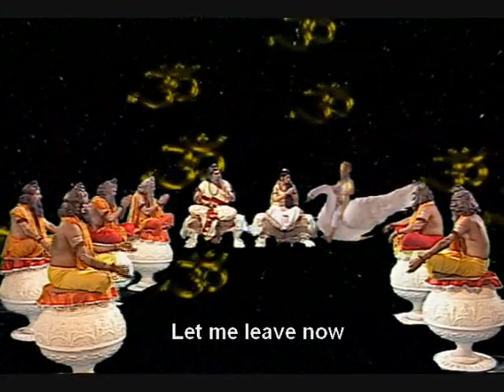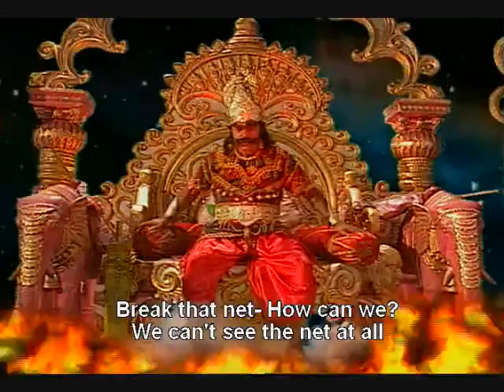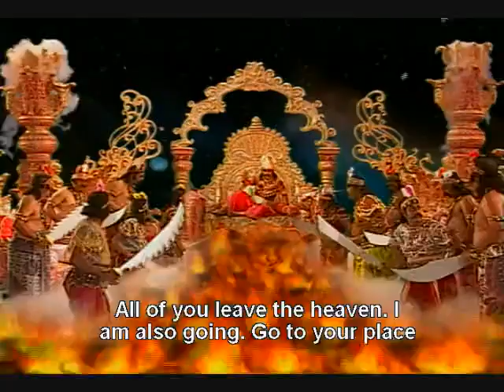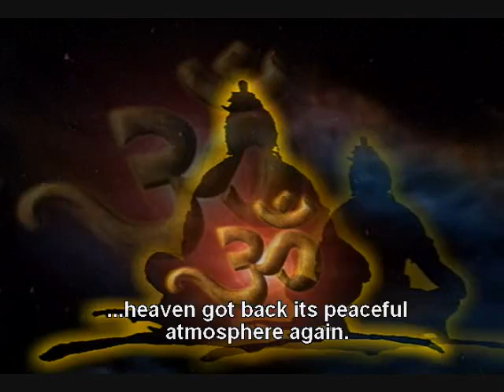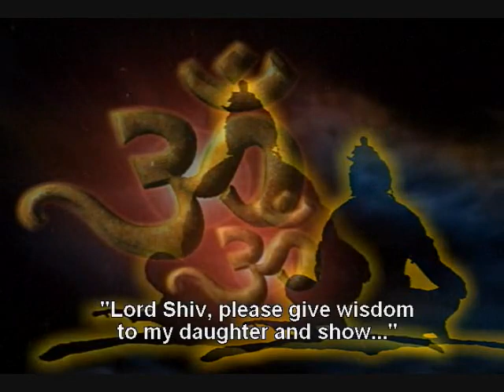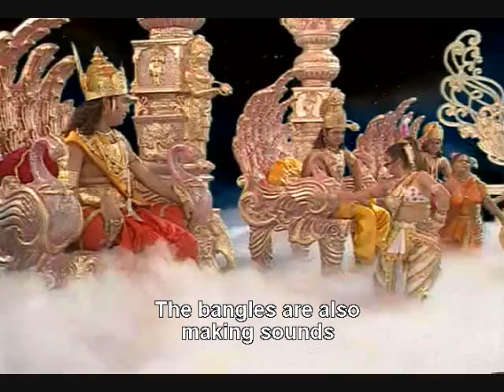om namah shivay episode 18